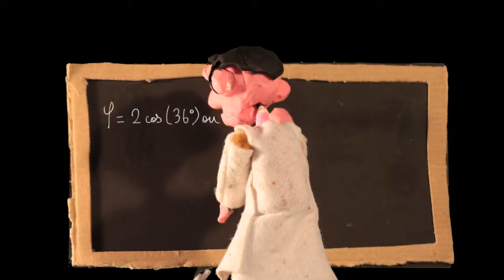L'approxi-voyage sur la Lune (teaser)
Projection gratuite mercredi 4 novembre 2015 à l'Espace Baudelaire, 83 avenue de l'Europe, 69140 Rillieux-la-Pape, en présence de l'équipe qui a réalisé le film !